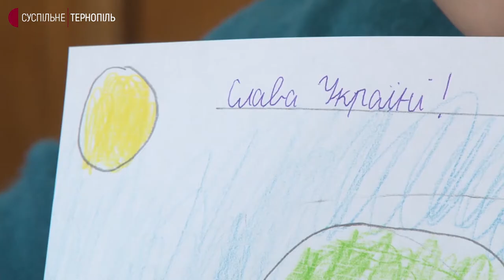Пакунки з продуктами для українських бійців зібрали учні 24 школи Тернополя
Передали: солодощі, крупи, чай, фрукти та все для приготування куті. Діти намалювали для воїнів малюнки і зробили обереги.